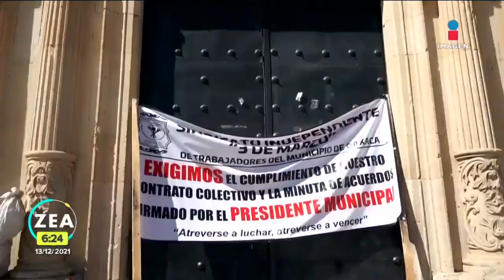Trabajadores de limpia dejan basura afuera de la casa del alcalde de Oaxaca | Noticias con Paco Zea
Trabajadores de limpia tiraron basura en el andador turístico de la capital de Oaxaca, en inmediaciones del palacio municipal y en la casa del alcalde Oswaldo García Jarquín; exigen el pago millonario de un fondo de pensiones.